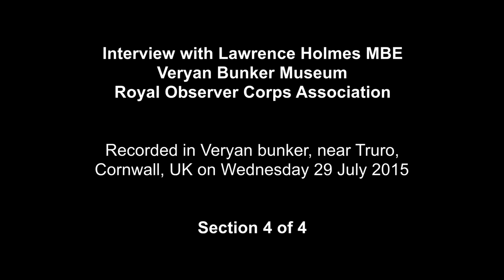Cold War Civil Defence: Underground Bunker Interview with former ROC Member Pt4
Part Four of Four: Academic historical interview with Lawrence Holmes MBE who runs the Veryan Bunker Museum in Cornwall, UK. This three man Royal Observer Corps (ROC) post would have been used to monitor radiation levels in the event of a nuclear strike on the UK during the Cold War. In Part Four, Lawrence talks about changes to the Royal Observer Corps from 1968 onwards and how crews continued training through Nixon’s “detente” of the 1970s until they were eventually stood down in 1991. He talks of the unique quality of the Veryan bunker as there are only 70 three man ROC bunkers preserved in the UK (from the total of 1600 originally built). Only six are currently fully preserved, equipped and open to the public.